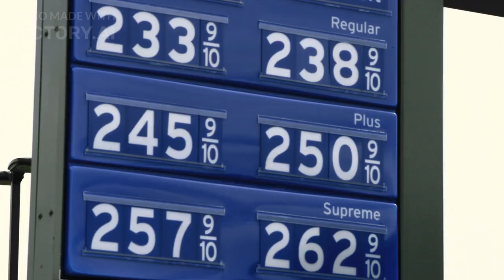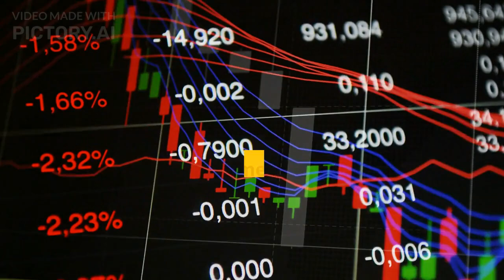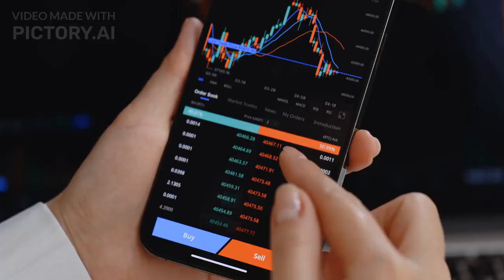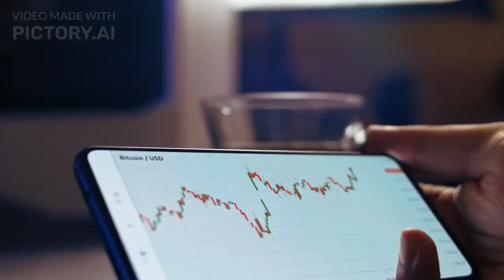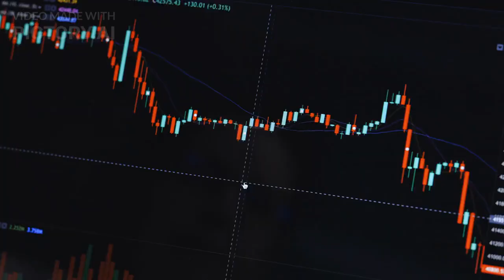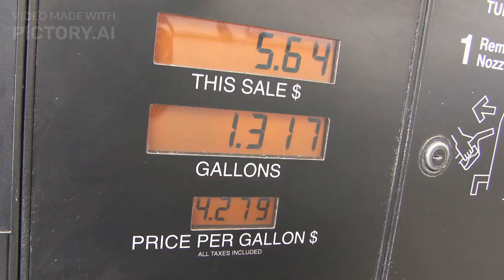Toko Token Price Prediction 2023, 2025, 2030 How much will TKO be worth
Toko Token Past Price Analysis
According to the latest data gathered, the current price of Toko Token is $0.25 and TKO is currently ranked 415 in the entire crypto ecosystem.
The circulation supply of Toko Token is 160,906,073 with a marketcap of $39,824,653.
 If we compare the current market cap of the TKO with yesterday’s, you can see that the market cap is also down.
Toko Token is facing a hard time getting on board with other crypto coins.
The TKO is down to almost -0.05% in the last 7 days.
Within the last one month, the price of TKO decreased by -47.002%, eliminating a whopping average sum of $0.22 from its current value.
In Last 4 months Toko Token has shown a growing trend.
According to the latest data collected, the trading volume of Toko Token is increased from 4 months.
Toko Token Price Prediction 2023
As per the forecast and technical analysis, In 2023 the price of Toko Token is expected to reach at a minimum price value of $0.29.
The TKO price can reach a maximum price value of $0.33 with the average value of $0.31.
Toko Token Price Prediction 2024
The price of Toko Token is predicted to reach at a minimum level of $0.41 in 2024.
The Toko Token price can reach a maximum level of $0.52 with the average price of $0.43 throughout 2024.
TKO Price Forecast for 2025
As per the forecast price and technical analysis, In 2025 the price of Toko Token is predicted to reach at a minimum level of $0.60.
The TKO price can reach a maximum level of $0.72 with the average trading price of $0.62.
Toko Token (TKO) Price Prediction 2026
The price of Toko Token is predicted to reach at a minimum value of $0.87 in 2026.
The Toko Token price could reach a maximum value of $1.05 with the average trading price of $0.91 throughout 2026.
Toko Token Price Prediction 2027
The price of 1 Toko Token is expected to reach at a minimum level of $1.34 in 2027.
 The TKO price can reach a maximum level of $1.54 with the average price of $1.38 throughout 2027.
Toko Token Price Prediction 2028
Toko Token price is forecast to reach a lowest possible level of $1.94 in 2028.
As per our findings, the TKO price could reach a maximum possible level of $2.33 with the average forecast price of $2.01.
Toko Token (TKO) Price Prediction 2029
The price of Toko Token is predicted to reach at a minimum value of $2.75 in 2029.
The Toko Token price could reach a maximum value of $3.37 with the average trading price of $2.83 throughout 2029.
Toko Token Price Forecast 2030
According to our deep technical analysis on past price data of TKO, In 2030 the price of Toko Token is forecasted to be at around a minimum value of $3.93.
The Toko Token price value can reach a maximum of $4.77 with the average trading value of $4.07 in USD.
Toko Token (TKO) Price Prediction 2031
According to our deep technical analysis on past price data of TKO, In 2031 the price of Toko Token is predicted to reach at a minimum level of $5.60.
 The TKO price can reach a maximum level of $6.72 with the average trading price of $5.80.
Toko Token Price Prediction 2032
Toko Token price is forecast to reach a lowest possible level of $8.28 in 2032.
As per our findings, the TKO price could reach a maximum possible level of $9.77 with the average forecast price of $8.52.